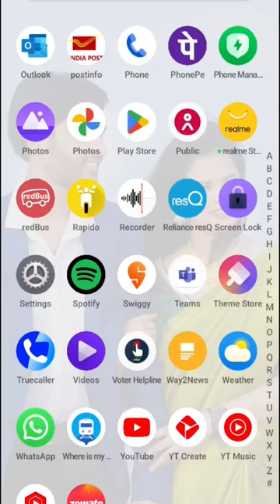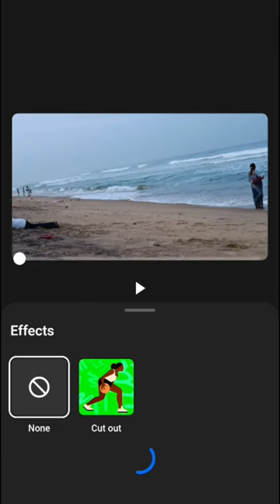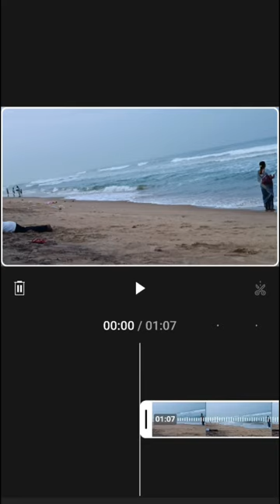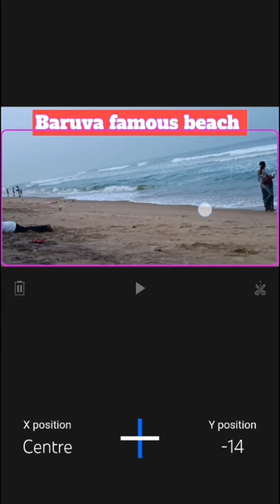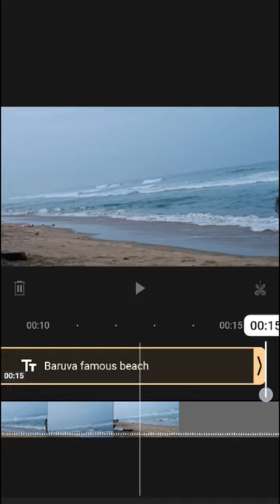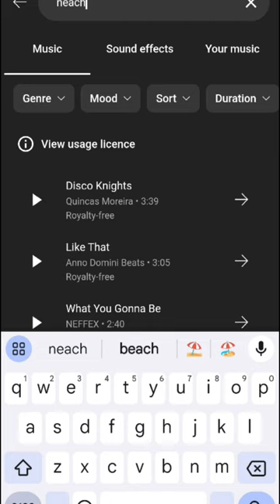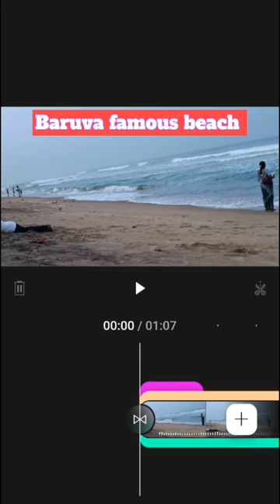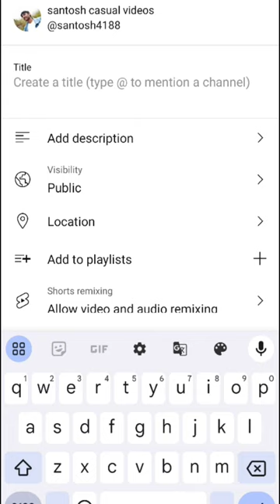YT Create app లో ఎడిటింగ్ ఎలా చేయాలి?/ how to edit in YT create app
YT Create లో ఎడిటింగ్ ఎలా చేయాలి?/ how to edit in YT create app